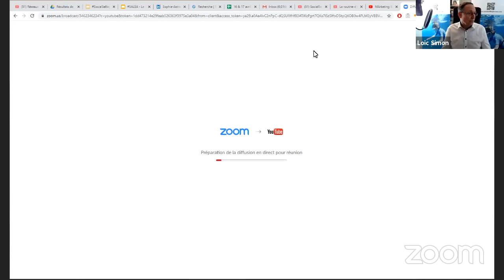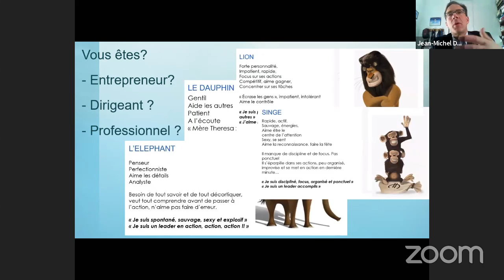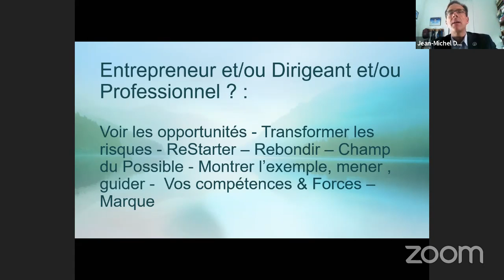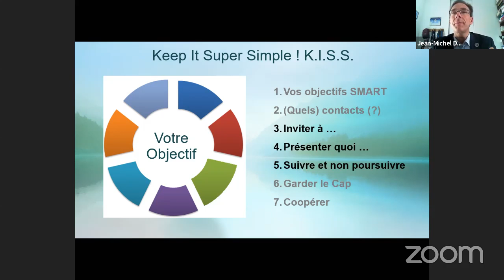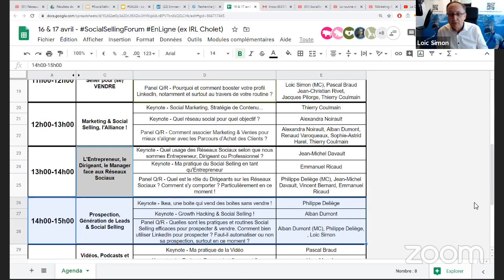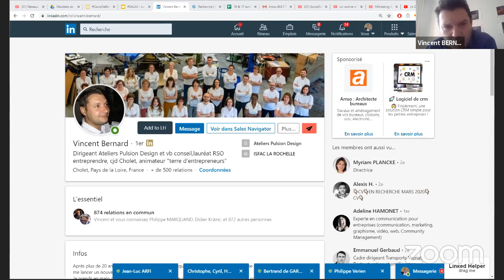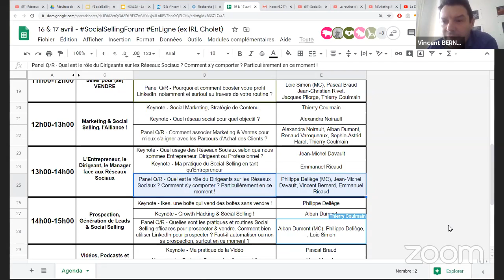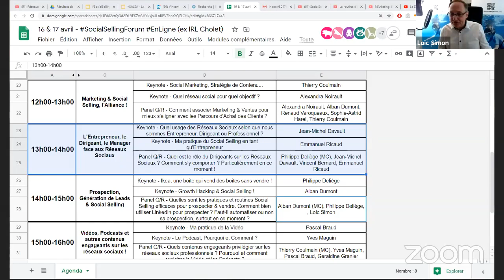Le Dirigeant, l'Entrepreneur, le Manager face aux Réseaux Sociaux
5ème webconférence du SocialSellingForum du 16 avril 2020 initialement prévu à Cholet et réalisé finalement

Keynote - Ma pratique du Social Selling en tant qu'Entrepreneur - Emmanuel Ricaud

Comment s'y comporter ? Particulièrement en ce moment ! - Philippe Deliège (MC), Jean-Michel Davault, Vincent Bernard, Emmanuel Ricaud